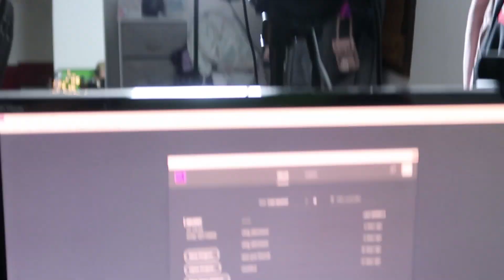Unboxing ASMR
Hello Kimunity!!

Kimi